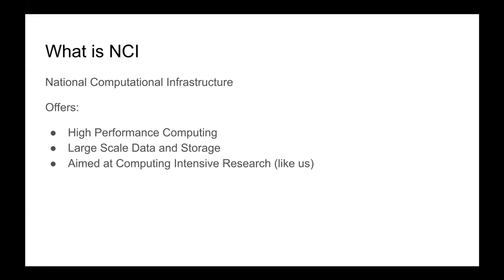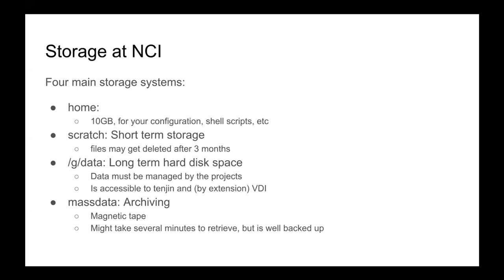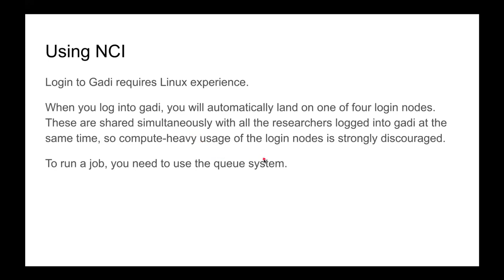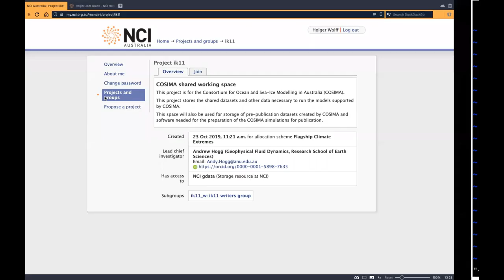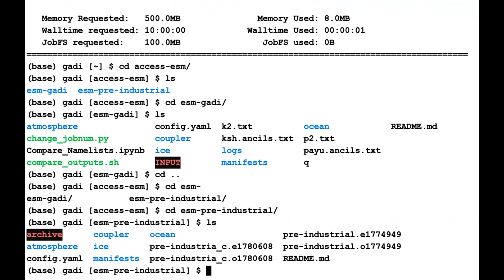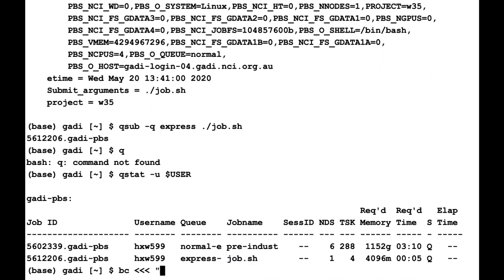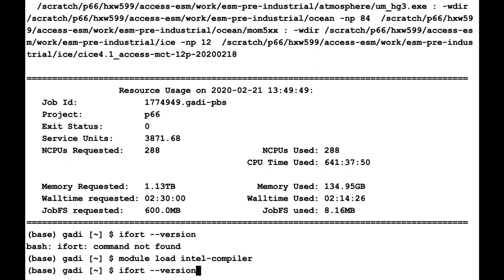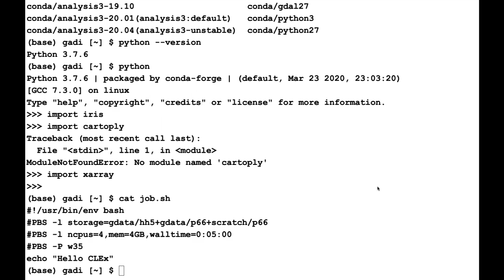Introduction NCI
Holger gives a brief introduction in how CLEX is using the services of NCI